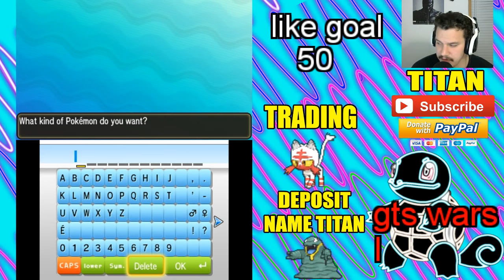Pokemon Sun & Moon Reverse GTS Giveaway Shiny Litten Livestream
NEW ORDER Discord

Titanoides Discord